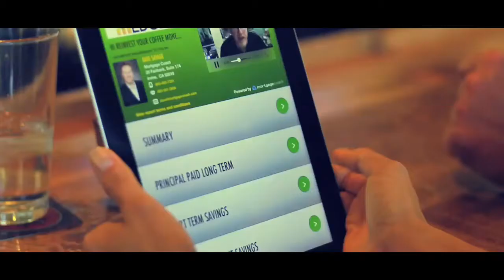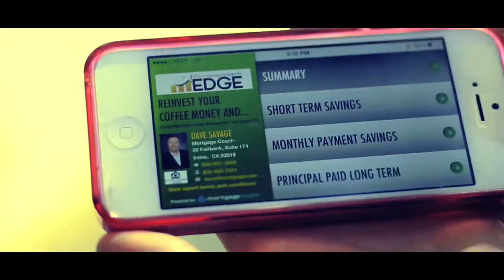Home Buying Made Simple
Homebuyers want clarity.
Homebuyers need confidence.
Loan officers who provide both win clients and trust for life.

(Directed by Jacob Arden McClure)